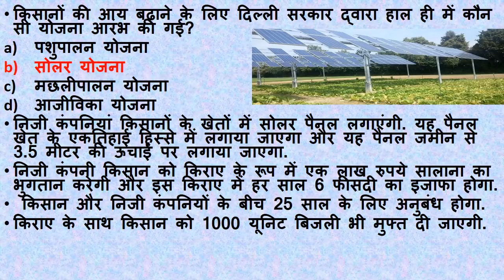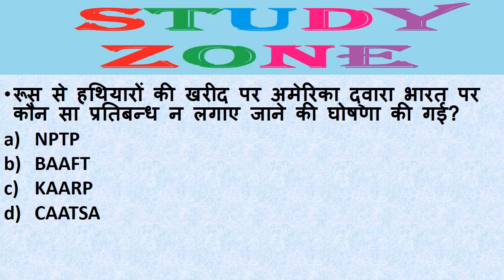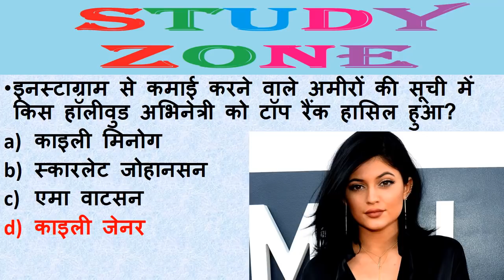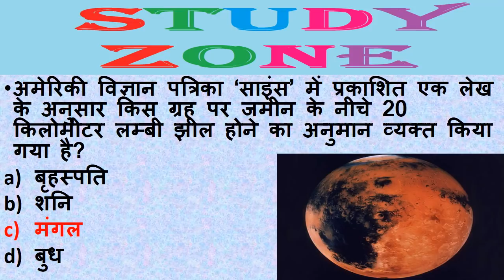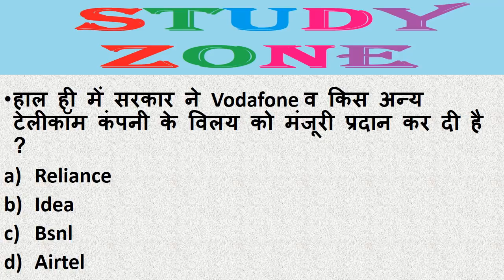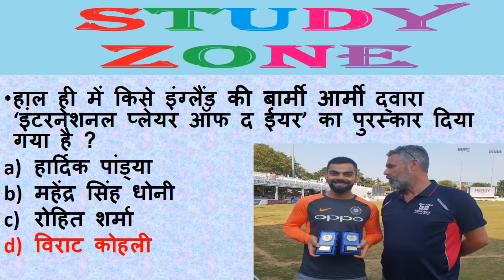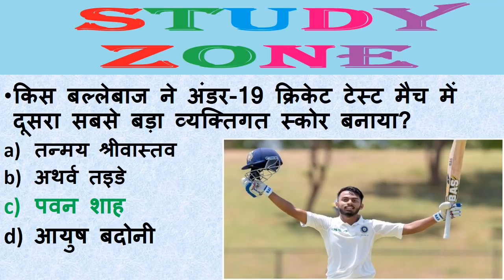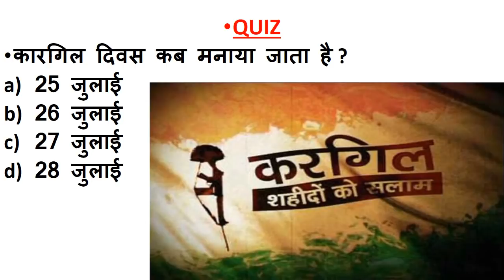Next Dose #37 | 27 JULY 2018 Current Affairs | Daily Current Affairs | Current Affairs In Hindi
27 JULY 2018 Current Affairs | Daily Current Affairs | Current Affairs In Hindi | RRB ALP |